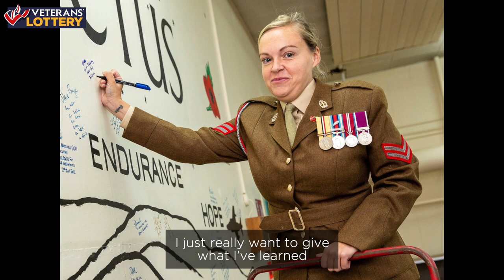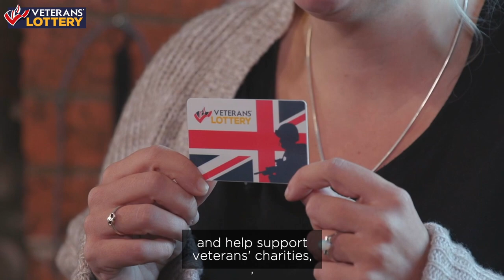"My boss was hit by an IED blast - and I couldn't save him."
Hayley Ridgeway was serving as a medic in Afghanistan in 2011 when the 10-man patrol she was attached to was hit by a huge IED.
With six men injured, two severely, she ignored her own wounds as she battled in a scene of chaos and devastation to try and save her boys.
Please take a few moments to listen to Hayley's remarkable story.

Veterans’ Foundation supports over 350 UK-based military & Veteran charities. We have given over £14 million to these charities and projects, please help us give more by joining the National Veterans’ Lottery